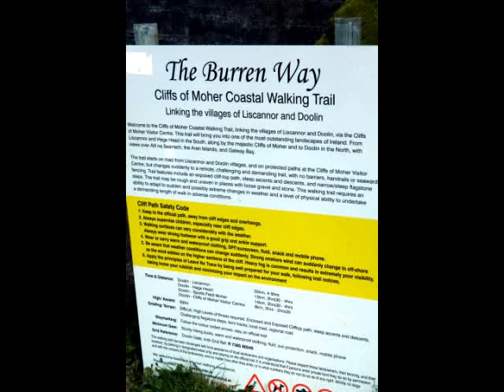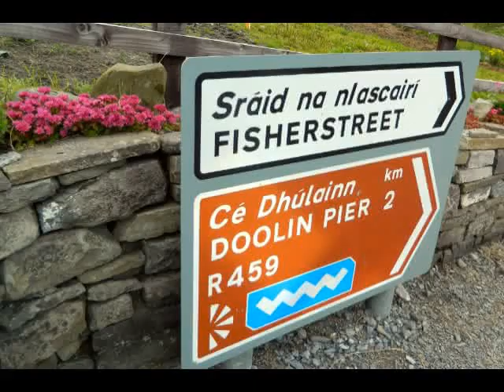Limerick Ire. music scene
The Doolin cliff walk, taking in the Cliffs of Moher.